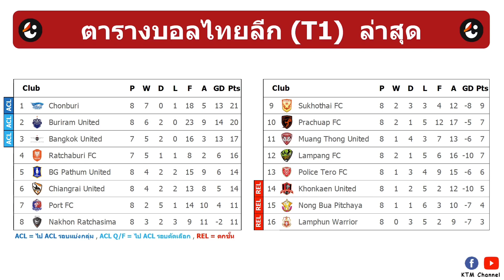ผลบอลไทยลีก T1 นัด8 : บีจีเปิดบ้านไล่อัดเทโร (12/10/22)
สรุปผลบอลไทยลีกเมื่อคืน

Timestamp
00:00 สรุปผลบอลไทยลีกล่าสุด
00:20 ตารางคะแนนไทยลีกล่าสุด
00:29 อันดับดาวซัลโวไทยลีกล่าสุด
00:35 โปรแกรมไทยลีกนัดต่อไป
00:57 ปิดคลิป อย่าลืมกด Subscribe ให้ด้วยนะ